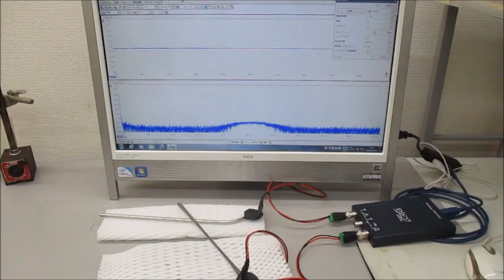オリジナル超音波実験（超音波システム研究所）